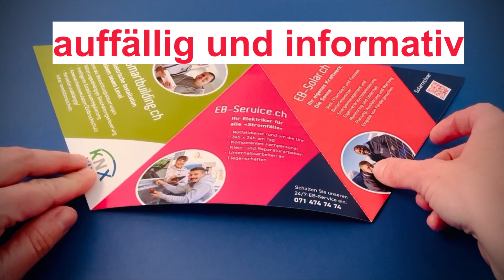Kundenprojekt: Bernhardsgruetter Elektro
Kommunikationsmix bei Unternehmensübernahmen
Aus zwei mach eins
Eine besondere Herausforderung für Unternehmen ist es, eine Firmenübernahme an die breite Kundschaft zu kommunizieren. Im Falle der Integration von Elektro Etter in die Elektro Bernhardsgrütter AG durften wir diesen Prozess in der Kommunikation begleiten. Wichtig war es, die grosse Erfahrung und die Expertise der Elektro Bernhardsgrütter den bisherigen Kunden von Elektro Etter zu vermitteln aber auch der breiten Öffentlichkeit noch einmal die Kompetenzen der Unternehmung ins Bewusstsein zu rufen. So konnten wir mit einem speziell konzipierten Imageflyer in Dreiecksform, sowie Aufmerksamkeit erregenden Inseraten in regionalen Medien und einem Mailing bestehende und potenzielle Kunden beider Firmen erreichen. Die schlanke und elegante Kommunikation der Integration der Elektro Etter in die Elektro Bernhardsgrütter AG war für unseren Kunden ein durchschlagender Erfolg.